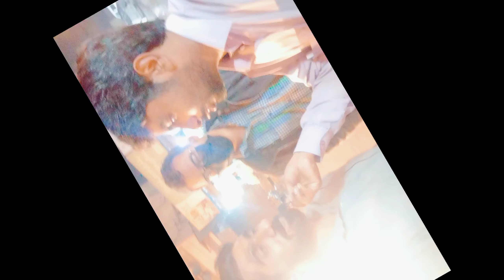Meetup With Friends (انشاءﷲ اب آپکو روز ہمارے چینل پر اک نئی ویڈیو دیکھنے کو ملے گی)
Meetup With Friends after a long time (انشاءﷲ اب آپکو روز ہمارے چینل پر اک نئی ویڈیو دیکھنے کو ملے گی)